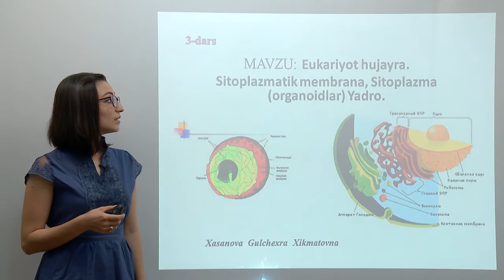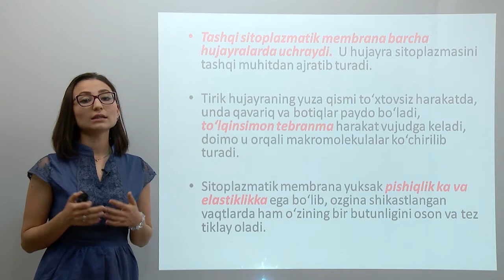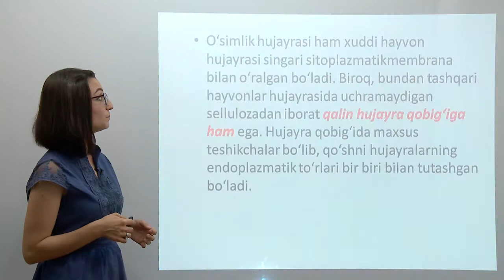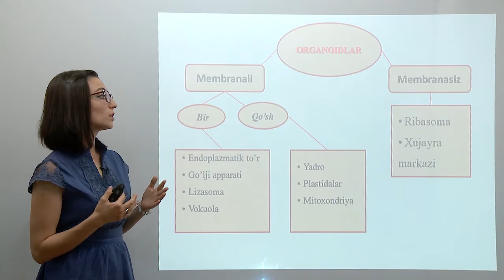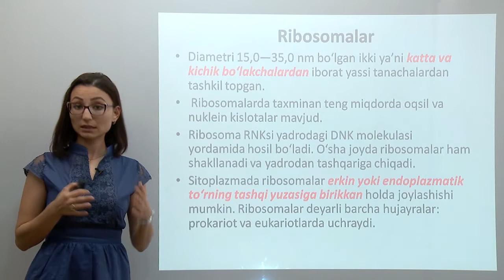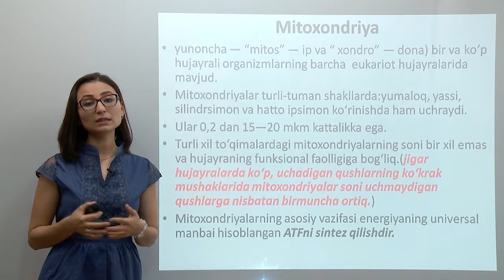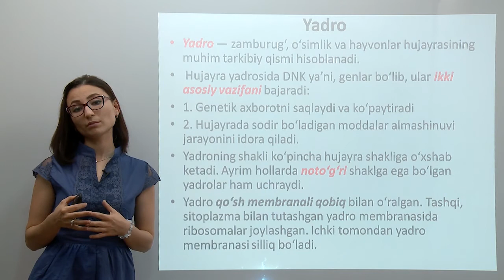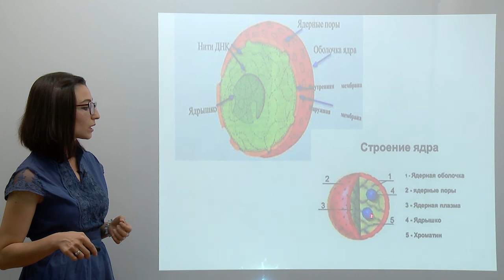Mentalaba. Biologiya - Gulchehra Hasanova. (3-dars)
Mentalaba bu- Abiturientlar uchun eng kerakli videodarslar jamlanmasidir.
Onlayn darslar - eng qulay bilim olish imkoni hisoblanadi.
Mentalaba kanaliga a'zo bo'ling va bilimlaringizni charxlang!
Kurslarni to'liq ko'rish uchun hoziroq saytiga o'ting.
Izoh va takliflaringizni izohlarda qoldiring.
Videodars yoqqan bo'lsa, "Like" tugmachasini bosishni unutmang!